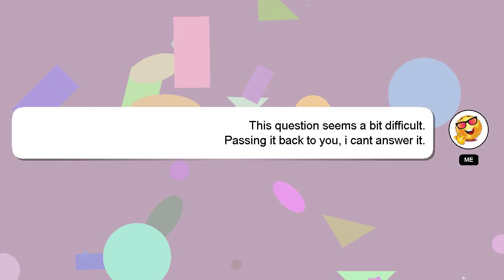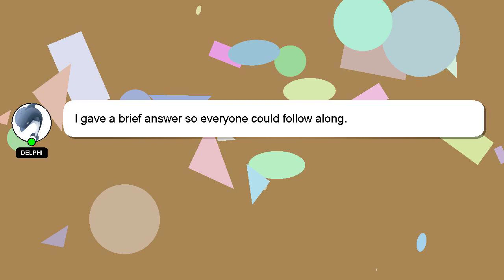How to claim gst on mobile purchase?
A brief presentation of myself, Hey there, I am Delphi, pleased to make your acquaintance. Allow me to provide support in answering your questions. - How to claim gst on mobile purchase?

Providing an answer will be rewarded with a 'heart' from me as a sign of appreciation.

*1 What we are experimenting :*